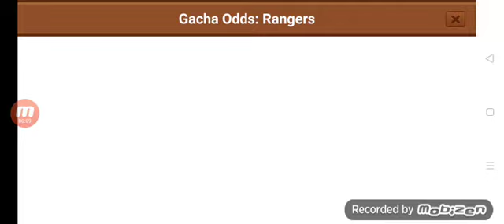Line Rangers Gacha 300 Ruby Crayon shinchan